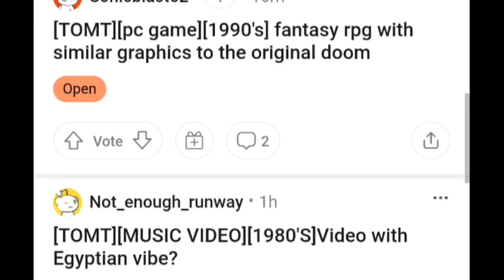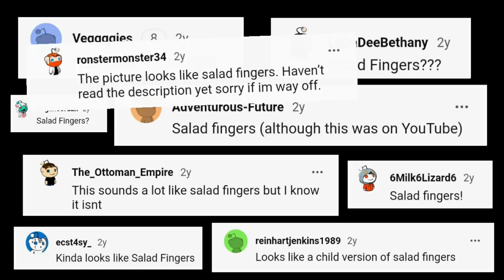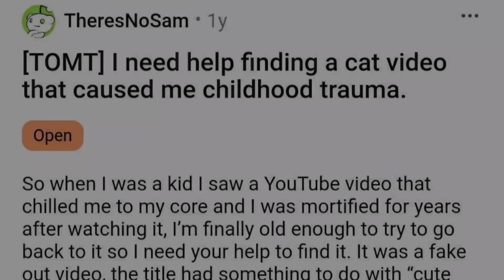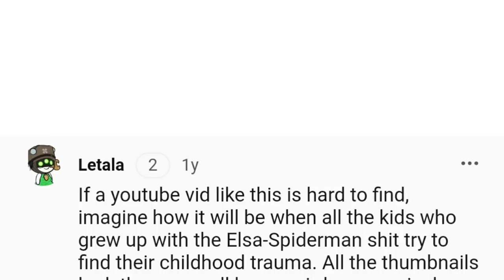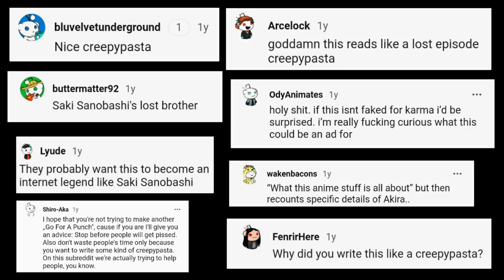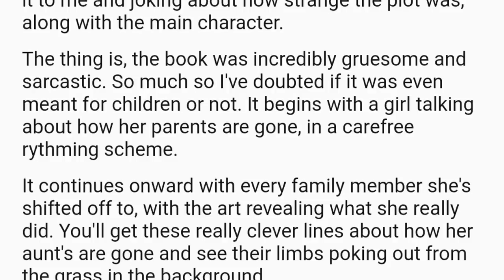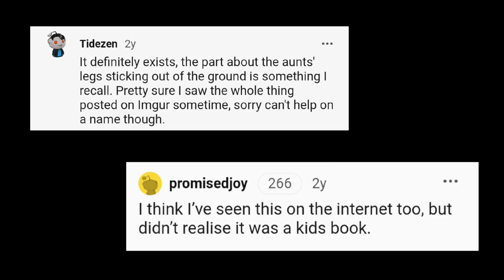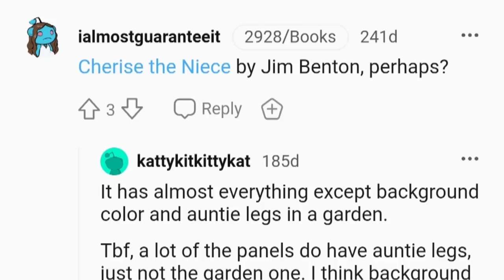Disturbing Reddit Mysteries You've Never Heard Of [Vol. 1]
today i share and dive into some disturbing, strange, or unnerving reddit mysteries on r/tipofmytongue that are a bit more unknown compared to the well known internet mysteries or lost media cases. much like the evil farming game, celebrity number 6, or clockman. here we have a lost salad fingers-like cartoon, a disturbing cat jumpscare youtube video from the 2000s, a gorey anime advertisement, and a children's book detailing murder. will these ever be solved, or will they remain mysteries forever? or are they attempted creepypastas or saki sanobashi rip-offs? watch the video to find out!

intro: 00:00-01:22
green creature cartoon: 01:23-04:24
lost cat jumpscare video: 04:25-07:53
shrinking suitcase anime ad: 07:54-10:30
murderous children's book: 10:31-15:15
outro: 15:51-16:39

music
super monkey ball - arctic
boards of canada - music is math
silent hill 3 - forgive me, never forget me
xori - warm nights
hunter x hunter - to give a marionette life
hunter x hunter - new mutation
silent hill 3 - a stray child
super monkey ball 2 - clock tower
super paper mario - floro sapien caverns
legend of zelda majora's mask - song of unhealing (song of healing reversed)